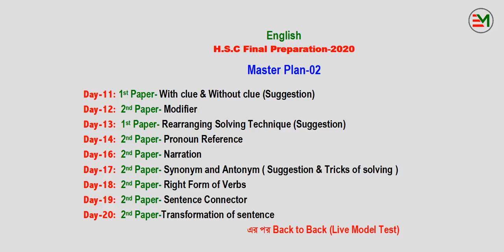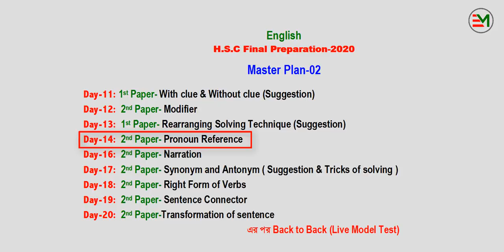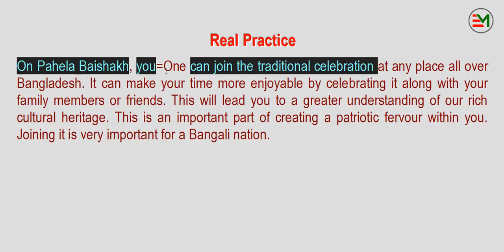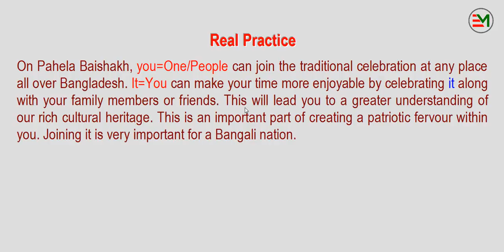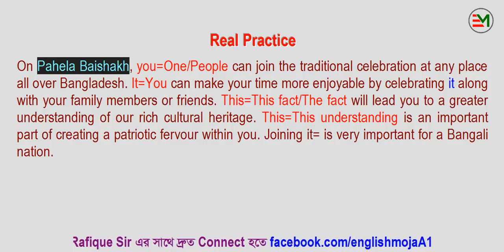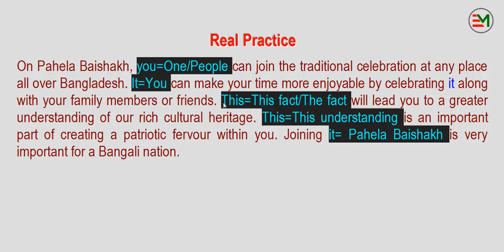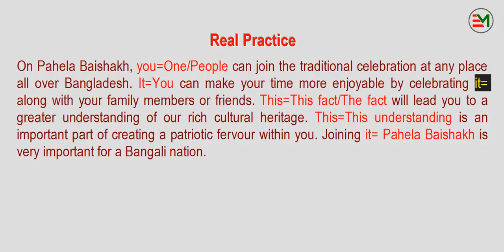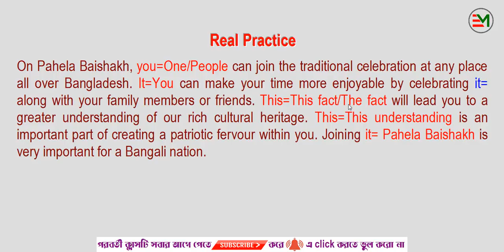Pronoun Reference | Day-14 | HSC Final Preparation -2020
I hope today's lecture on "Pronoun Reference" will help you to get 5 out of 5